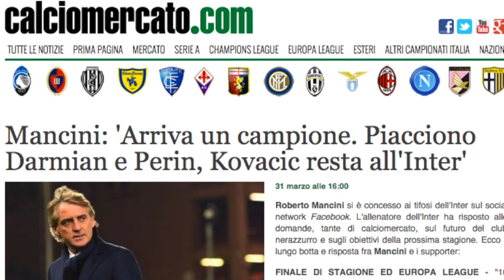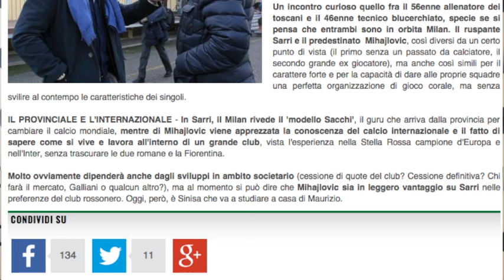Romano: le ultime su Jovetic, Valdifiori, Darmian e sulla panchina del Milan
Primo appuntamento con La Soffiata - botta e risposta, l'esperto di mercato Fabrizio Romano fa il punto sugli argomenti caldi della settimana. Dal futuro di Valdifiori, centrocampista dell'Empoli e della Nazionale, sul quale il Napoli ha messo gli occhi da tempo, a quello del terzino del Torino Darmian, obiettivo di mercato dell'Inter per ammissione di Mancini, passando per la voglia di tornare in Italia di Jovetic (ha chiesto al Manchester City di essere ceduto al termine della stagione) e per le voci di mercato sulla panchina del Milan, con Sarri e Mihajlovic in corsa per prendere il posto di Filippo Inzaghi.